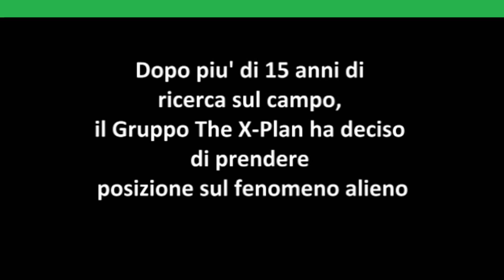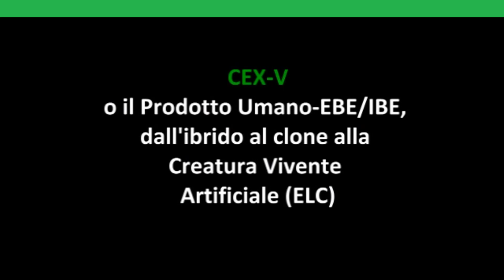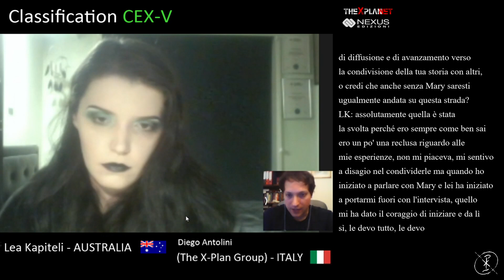Starseed Ep#7 - Blossoming Season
Lea fully accepts her Starseed nature, and her mother at last decides to contact
a researcher that could help understand her daughter's case. Lea meets Mary Rodwell.
Recorded and Edited by HAL
Video Interface by HAL
Italian Transcript by William
Voice Over by William